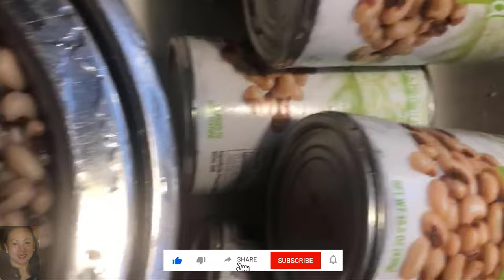Cách nấu chè đậu trắng nước cốt dừa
Kênh mình tạo nên để muốn học hỏi giao lưu với các bạn về cách nấu các món ăn việt nam đơn giản . Nếu các bạn thấy hay và vui vẻ thì các bạn hãy đăng kí kênh (subscribe) cũng như cho mình 1 like,1 chia sẻ (share) để mình có động lực thêm nhe các bạn . Các bạn có thắc mắc gì thì hãy để lại bình luận để cùng nhau trao đổi nhe .
Fanpage của mình để bên dưới ạ .
Một lần nữa xin cảm ơn các bạn !!!